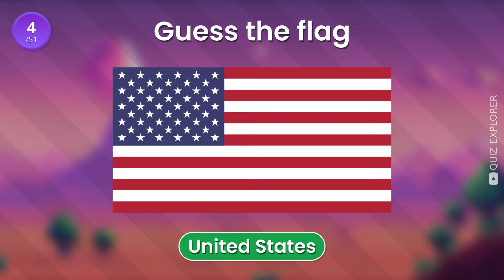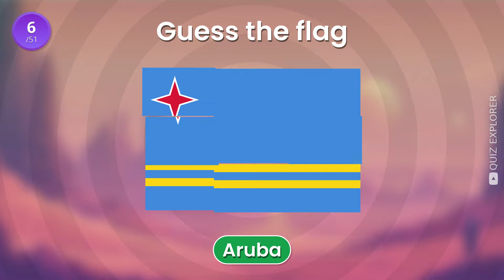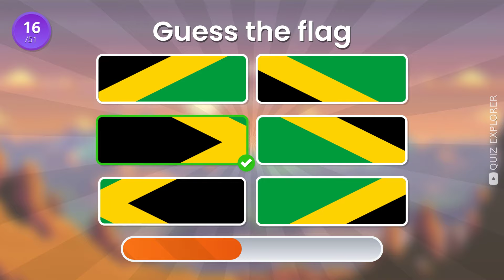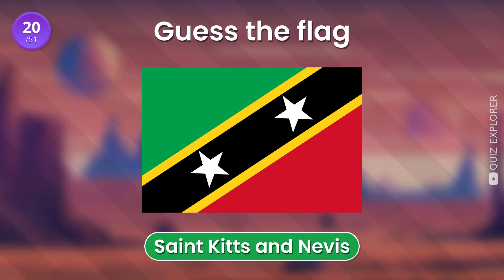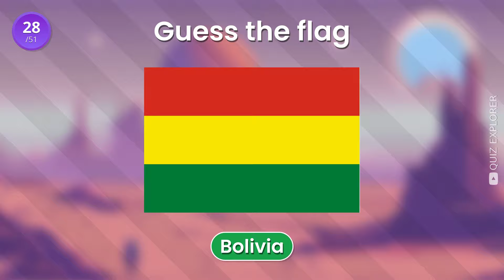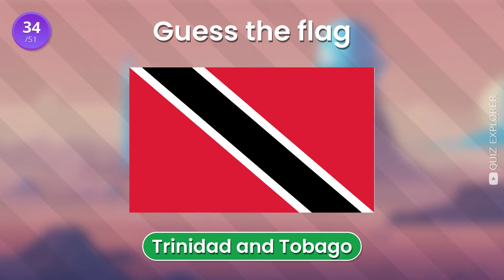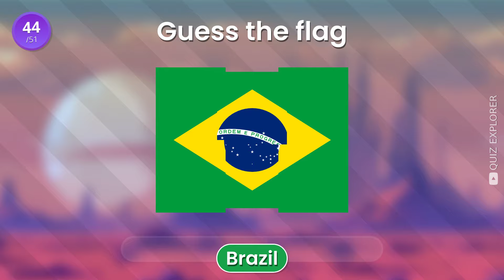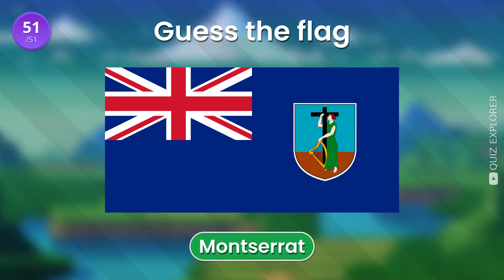Guess The Scrambled Flag - North 🇺🇸 And South 🇧🇷 America Edition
Join us in this fun and challenging quiz where you have to guess 50 scrambled American flags! Can you identify them all? 🌍🧩 Test your knowledge and see how many you can get right.